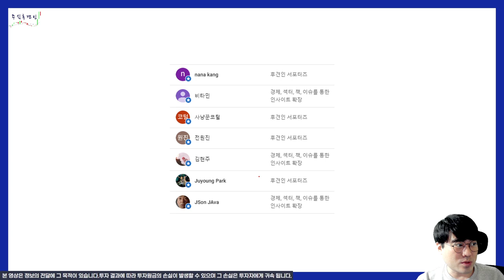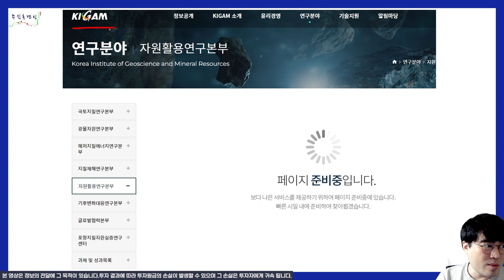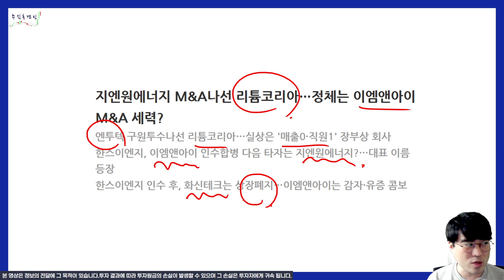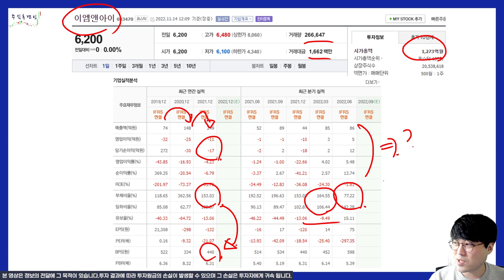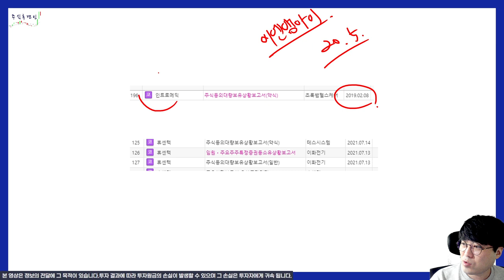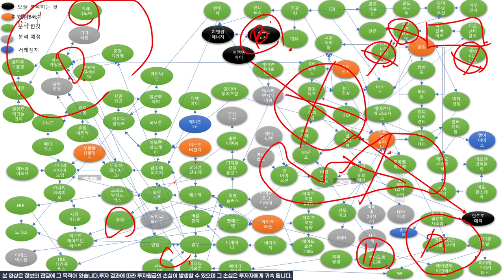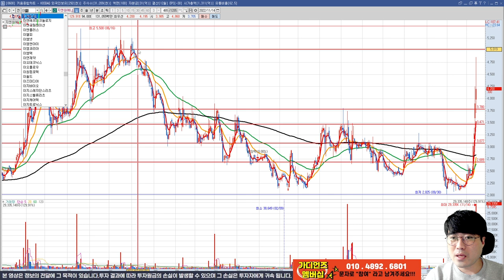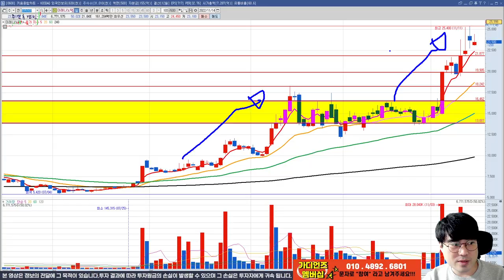리튬 추출이 이리도 쉬운 것이었던 걸까요? 너도 나도 리튬이네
국가 산업으로 리튬추출 갑시다!!
채널에 가입하여 혜택을 누려보세요.